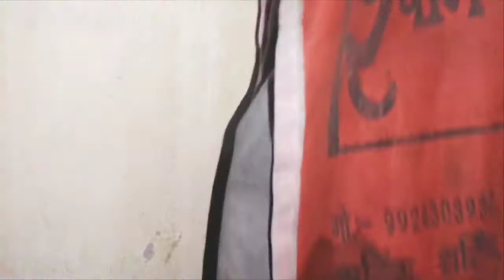ମୋଟା ହାଥି🐘//ଆଜି ଏକ୍ଲା ହେଇଗଲି//🗣️ବହୁତ କଷ୍ଟ😭ଆଜି ବହୁତ ଲେଟ୍ ହେଇଗଲି😕//SambalpuriVlog//SD Official Channel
ମୋଟା ହାଥି🐘//ଆଜି ଏକ୍ଲା ହେଇଗଲି//🗣️ବହୁତ କଷ୍ଟ😭//ଆଜି ବହୁତ ଲେଟ୍ ହେଇଗଲି😕//Sambalpuri Vlog//SD Official Channel